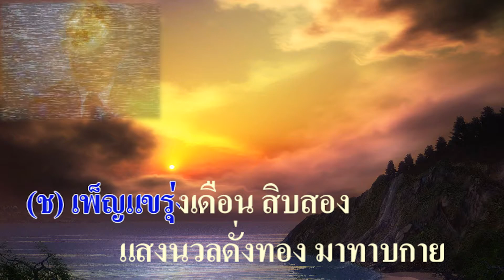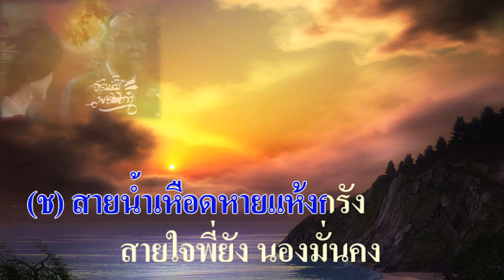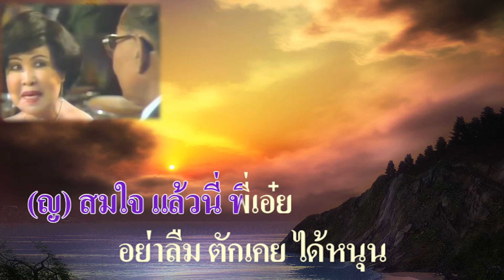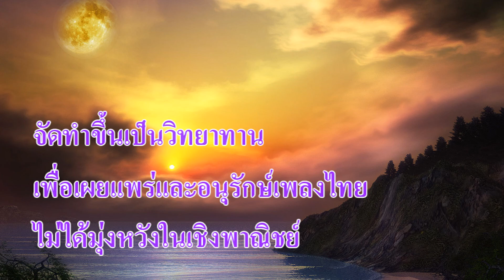เดือนประดับใจ : วินัย จุลละบุษปะ-ชวลี ช่วงวิทย์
เดือนประดับใจ

ทำนอง : ธนิต ผลประเสริฐ
ดัดแปลงทำนองจากเพลงไทยเดิม พญาปะแล
ผู้ขับร้องต้นฉบับ : วินัย จุลละบุษปะ-ชวลี ช่วงวิทย์

(ช) สองเราเคียงคลอกันชื่นหทัย สุขใจไม่มีหม่นหมอง
(ญ) ตักนี้แทนหมอนที่พี่รอง ขอให้พี่ครองความรักอย่าคลาย
(ช) เพ็ญแขรุ่งเดือนสิบสอง แสงนวลดั่งทองมาทาบกาย
ตาเจ้านั้นงามดั่งดาว ผิวดังนุ่นขาวพราวเฉิดฉาย

(ญ) คำพี่นี้หวานไม่วาย น้องเกรงจะตายถ้าไม่เหมือนดั่งใจ
สายธารธาราเชี่ยววน ท่วมท้นฝั่งชลหลากไหล
เปรียบเหมือนคำหวานที่ท่วมใจ
มินานเพียงใดคงลดแห้งลง

(ช) สายน้ำเหือดหายแห้งกรัง สายใจพี่ยังนองมั่นคง
ยังท่วมท้นใจพี่นี้ สายใจไม่มีวันขึ้นลง
คำพี่นี้หวานมั่นคง หวานจะดำรงถ้าตัวน้องยังการุณ

(ญ) สมใจแล้วนี่พี่เอ๋ย อย่าลืมตักเคยได้หนุน
(ช) ตักน้องเช่นนี้พี่อบอุ่น หอมปรางละมุนเช่นนี้ไม่เลือน
(ญ) ความรักพี่รักแค่ไหน
(ช) ฟ้าที่กว้างไกลยังไม่เหมือน

(ญ) รักพี่นี้มีเท่าใด ขอให้ผ่องใสดังเช่นเดือน
(ช) รักยิ่งรักจริงไม่เลือน น้องเป็นดวงเดือนประดับไว้ในใจ